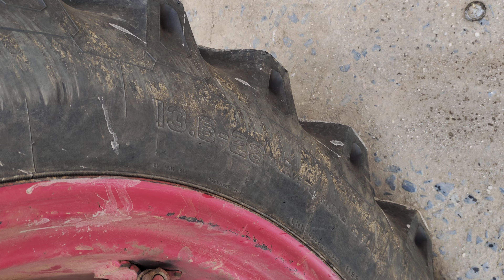सेकेंड हैंड महिंद्रा ट्रैक्टर 275 di tu ❤️tractors